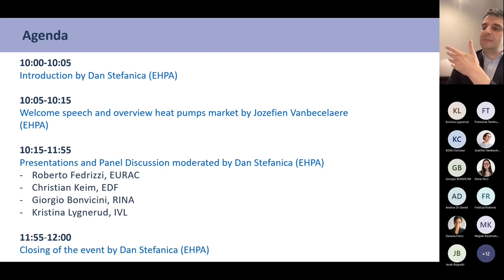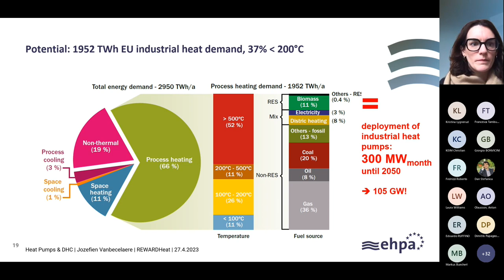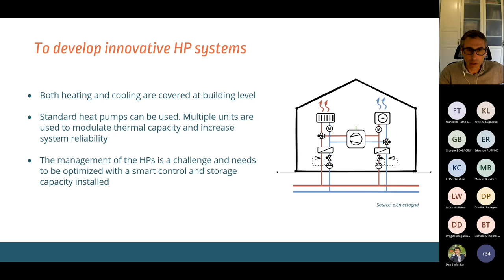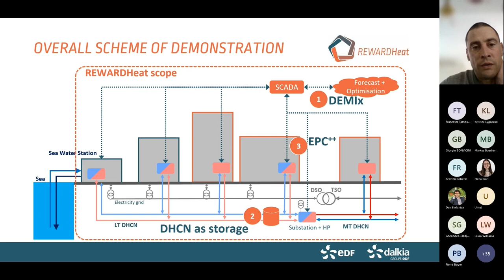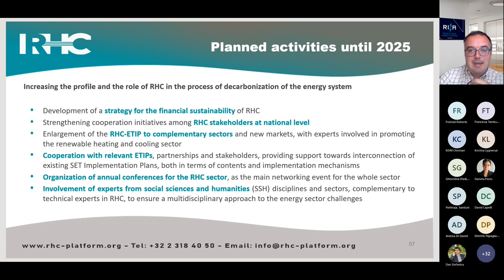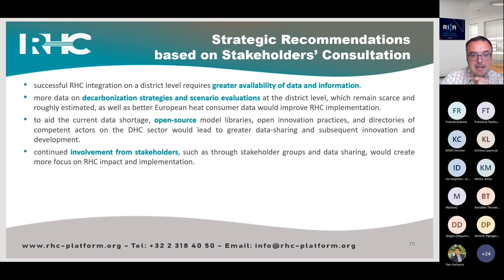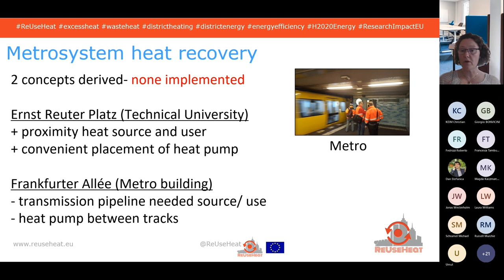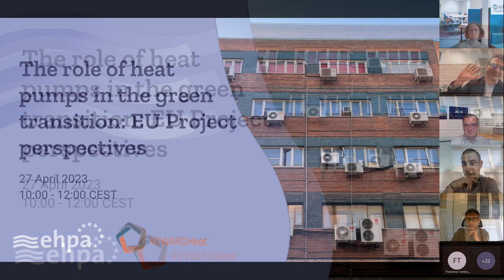The role of heat pumps in the green transition: EU Projects perspectives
The heat pump sector is continuously growing, helping in climate action, cutting heating and cooling emissions and creating jobs. However, there is still a lack of clear information about the implementation. In particular about the relation between heat pumps and district heating and cooling, which allows sector integration and the use of renewable energy sources, and waste heat recovery.

The webinar “The role of heat pump in the green transition: EU Projects perspectives” aims in gathering heat pumps stakeholders and sharing knowledge about these thematics through three inspiring selected EU-funded projects.

This event is organised in the framework of the REWARDHeat project. The project focuses on demonstrating a new generation of low-temperature district heating and cooling networks, able to recover renewable and waste heat at low temperatures. We will also hear from two other two EU projects - ReUseHeat and SecRHC 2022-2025 -, which will present their perspective and approach in R&I about heat pump application. ReUseHeat project showcases replicable models enabling the recovery and reuse of excess heat available at the urban level, with the aim to increase the energy efficiency of district heating and cooling systems in cities across Europe. Meanwhile, the European Technology Platform on Renewable Heating and Cooling (RHC-Platform) brings together stakeholders from the biomass, geothermal, solar thermal and heat pump sectors to define a common strategy for increasing the use of renewable energy technologies for heating and cooling.